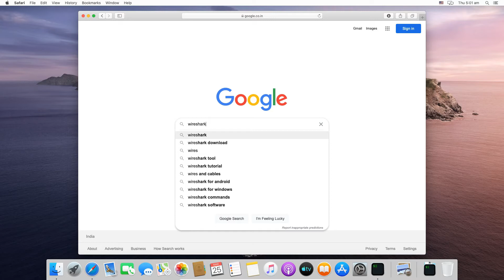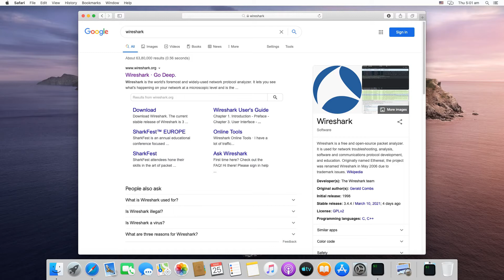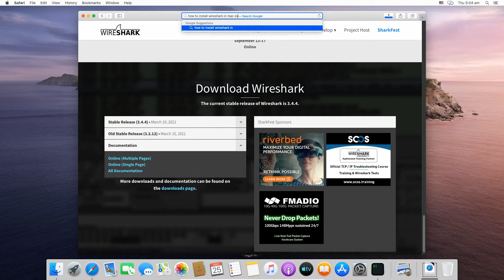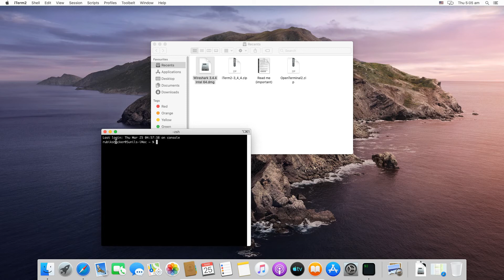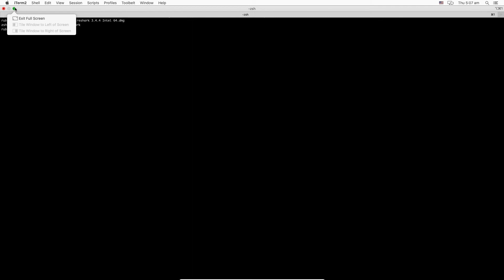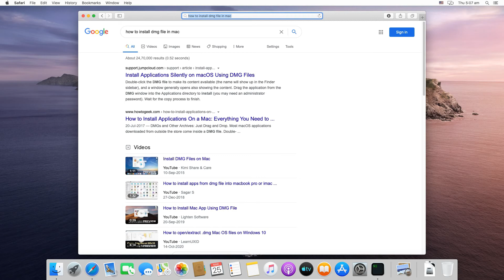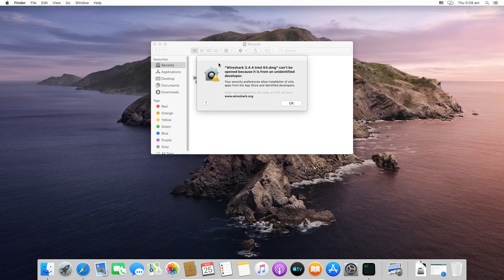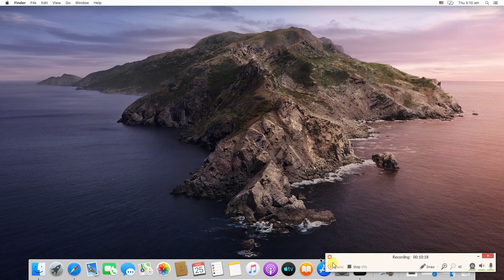How to install Wireshark in a Mac OS | Complete Guide | [ Tamil ]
Wireshark is a network packet analyzer. A network packet analyzer presents captured packet data
in as much detail as possible.
You could think of a network packet analyzer as a measuring device for examining what’s
happening inside a network cable, just like an electrician uses a voltmeter for examining what’s
happening inside an electric cable (but at a higher level, of course).
In the past, such tools were either very expensive, proprietary, or both. However, with the advent
of Wireshark, that has changed. Wireshark is available for free, is open source, and is one of the
best packet analyzers available today

The following are some of the many features Wireshark provides:
• Available for UNIX and Windows.
• Capture live packet data from a network interface.
• Open files containing packet data captured with tcpdump/WinDump, Wireshark, and many
other packet capture programs.
• Import packets from text files containing hex dumps of packet data.
• Display packets with very detailed protocol information.
• Save packet data captured.
• Export some or all packets in a number of capture file formats.
• Filter packets on many criteria.
5
• Search for packets on many criteria.
• Colorize packet display based on filters.
• Create various statistics.

Please Make Sure to Support My Youtube Channel

[ Rubik's Hacker ]